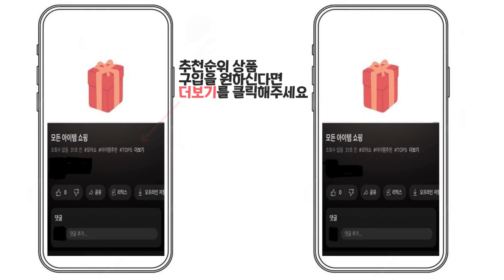2024년 인기 방수팩 추천 TOP5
1위 : 로랜텍 스마트폰 방수팩 4중 잠금 스포츠 암밴드 넥스트랩, 블루, 1개
가격 : 7,630원

2위 : 내셔널지오그래픽 4중 잠금 스마트폰 방수팩 + 넥스트랩 + 암밴드
가격 : 12,880원

3위 : 크레앙 물놀이용 스마트폰 에어쿠션 방수팩 CREAIRCUWPP
가격 : 4,270원

4위 : 신지모루 스펀지 튜브 4중잠금 스마트폰 방수팩+ 크로스 스트랩 + 암밴드 + 핸드 스트랩, 화이트, 1세트
가격 : 10,900원

5위 : 크레앙 물놀이용 스마트폰 에어쿠션 방수팩 CREAIRCUWPP
가격 : 4,270원